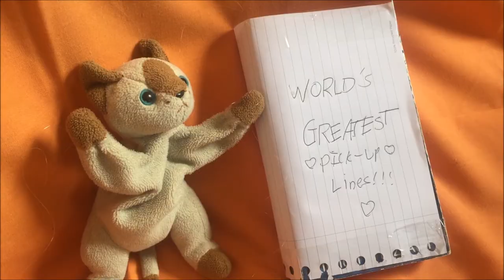Sorreltail Episode 5 - The Great Train Chase (Make Way for Noddy)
A bitter, sarcastic kitten drunkenly tears apart episodes of illogical pre-school shows.

"Make Way for Noddy" is the property of Classic Media.